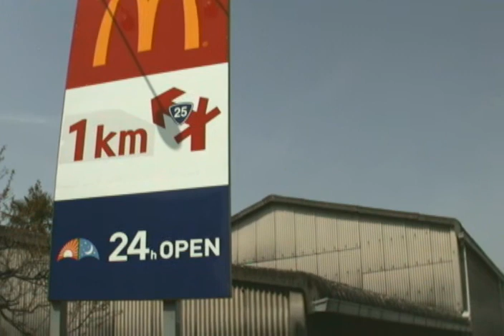満開の桜110410-101730.asf（4/6）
法隆寺桜～信貴山下コンビニ